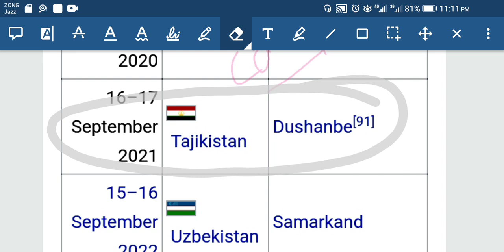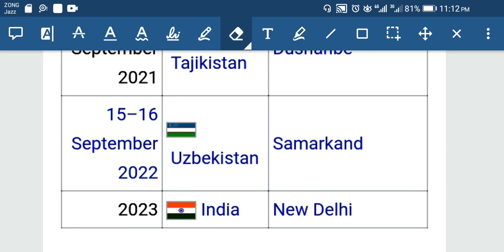Shanghai Five I SCO I QUAD I AUKUS etc I Top GK I Ppsc/fpsc preparation I Competest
Assalamu Alaikum:

Dear students Competest Services Academy is an authentic online Setup of Pakistan serving since last 4 years in the field of competitive exams(ppsc/fpsc and others. In this video following topics have been discussed:

SCO, SHANGHAI 5, AUKUS, QUAD

Join Competest Services Academy Whatsap Community Group(No one can see your number at this group) 👇

Competest Academy Academy Session details and free Demo Lectures👇

Whatsap Competest Services Academy Coordination Team whatsap:
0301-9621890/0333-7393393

*Competest Services Academy ppsc/fpsc and all jobs Supper preparation Session(250+ Success Stories👇*

*👉Features of Session,fee structure and demo lectures links👇:*

*Register yourself in Competest Services
 Academy 3 Months Supper preparation discounted Session under the guidance of ppsc/fpsc selected instructors.. 👇👇*

 *A Session which will change your life in 3 months In sha Allah...*

*Features of Supper Session*

1️⃣.All 10 Subjects of ppsc one paper preparation in one fee. 👇

Pak Study, Islamiat, GK, Geography, Urdu, Computer, English, General Science, Current Affairs, Mathematics.

1️⃣. All preparation at Whatsap with👇

2️⃣.Daily Smart video Lectures recorded/Live (100+) with Smart Tricks.

3️⃣.Daily Pdfs notes of all video Lectures in same fee.

4️⃣. Every Month's Current Affairs with Pdfs.

5️⃣.Continuous Online tests with quick results.

6️⃣.Daily Discussion of ambiguous questions at Competest discussion forum.

7️⃣. Interview tips after clearing Written part of Exam.

8️⃣. Continous 3 years of Success Alhamdulillah...

9️⃣. Most Trusted and Authentic Online academy of Pakistan Alhamdulillah

*Duration of Supper Session:*
👉3.5 Months/105 days.

*Fee Structure*:
👉Rs. 12k/ only.
One fee for full session of 3 Months(One time)...

*Easiness Features.*
1.All preparation at your whatsap.

2.No Hostel residence expenses.

3.No Hotel food expenses.

4.No Taxi/Rakshaw fare expenses.

5.No petrol/diesel expenses.

5.No daily Journey fatigue.

Stay Blessed.

To join this Supper Session Whatsap now👇

*Staff/Instructors/Coordinators detail:*👇

*Director*:Sir Muhammad Mumtaz Haider (Assistant Collector/Revenue Officer)

*Joint Director:*
 Sir Shahzad Akhtar Shb(Professor Emerson University Multan)

*Administrator* : Sir Muhammad Asif Shb (Auditor AG office)

*Coordinator*: Sir Shahbaz Shb(Coordinator)
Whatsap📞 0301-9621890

Stay Blessed.
Regards:
Competest Services Academy